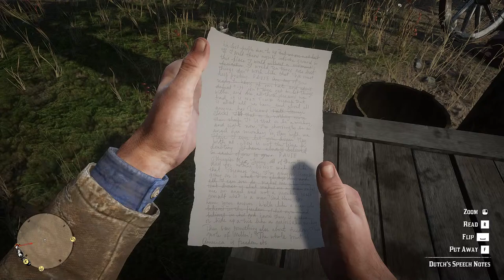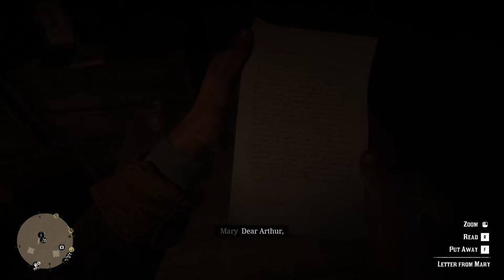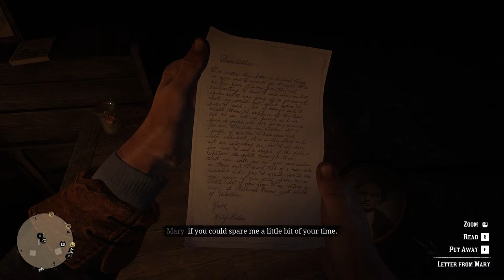RED DEAD REDEMPTION 2 LETS PLAY PART 2